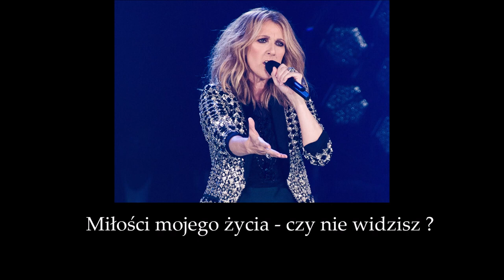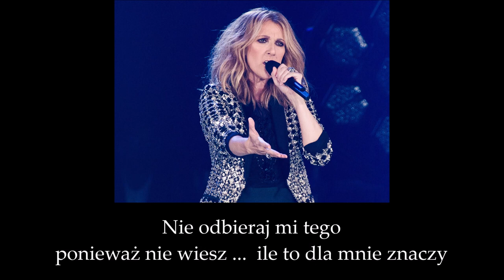Celine Dion - Love Of My Life (Queen Cover, napisy PL)